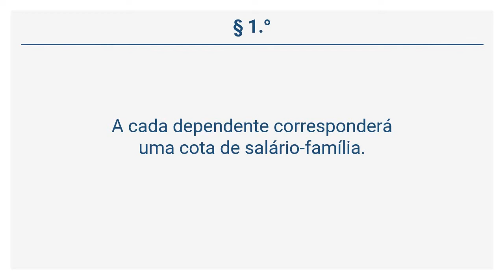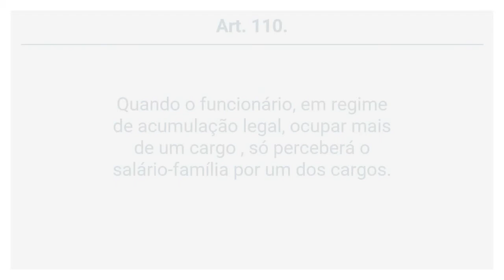Lei 1.762/1986 (23 de 35) - DO SALÁRIO-FAMÍLIA